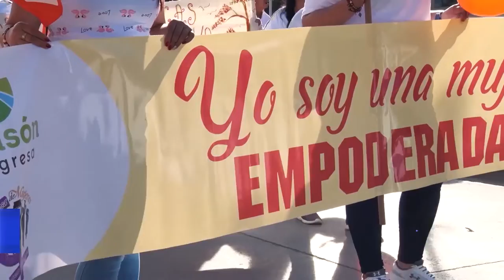DÍA DE LA NO VIOLENCIA CONTRA LA MUJER